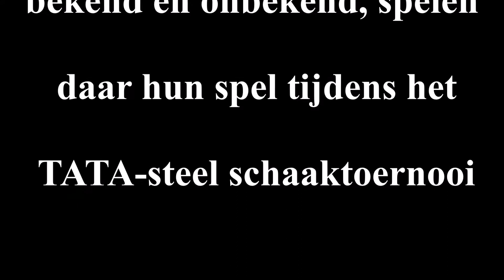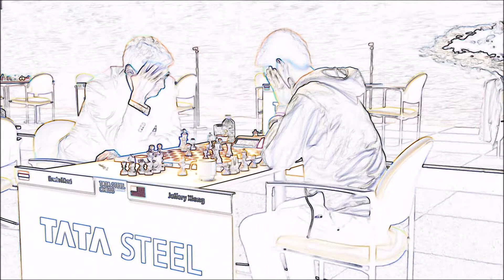Wijk aan Zee.TATA-steel schaaktoernooi 2018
Een indruk van een schaaktoernooi